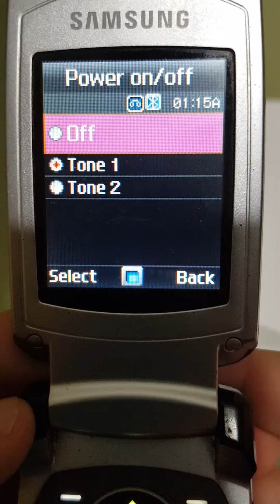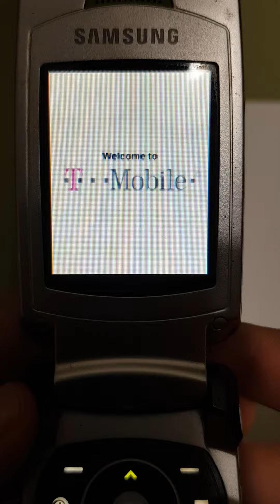Samsung Beat Power Up-Down tones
SGH-T539